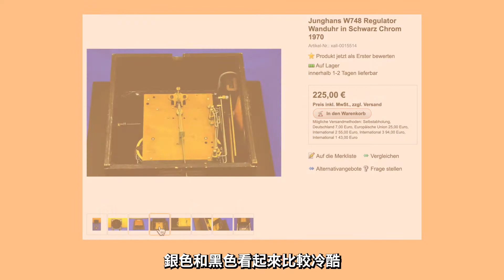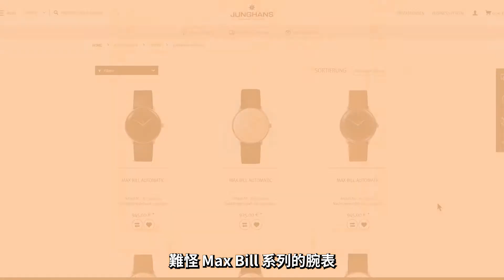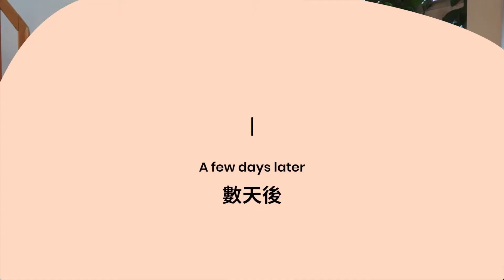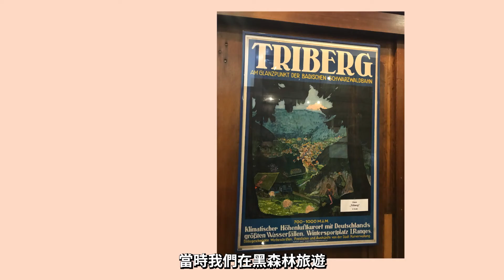歐洲舊貨市場尋到寶 | 60年代的中古 JUNGHANS 機械鐘，比新買的咕咕鐘還準 | German mid century modern vintage pendulum clock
在 ebay Kleinanzeigen 淘古董得到一個二手的 JUNGHANS 機械搖擺鐘，買回來擺在家裡，既是好看的裝飾，也是古董收藏，還能報時。聯想到幾年前，買的一個咕咕布穀鳥鐘，原產地同是德國黑森林，差別怎麼這麼大呢！一起來看看吧

影片章節：
00:00 從一個老爺爺手裡買到這個古董掛鐘
00:49 Mid century modern 中古風的設計和材質
01:19 打開看看機械鐘錶機芯
01:30 搜索到同款機芯的其他設計風格的外型
02:08 繼續看機械鐘錶機芯
02:35 如何把鐘掛在牆上
04:12 老鐘開始新工作了！
04:59 使用擺鐘一個多禮拜後的體驗
06:17 在黑森林 Triberg 買咕咕布穀鳥鐘的經歷
07:24 記得訂閱我們